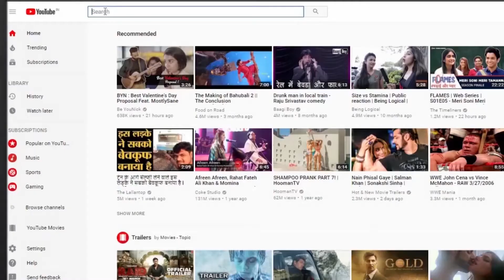Sharda Sinha Interview Promo RAD Network